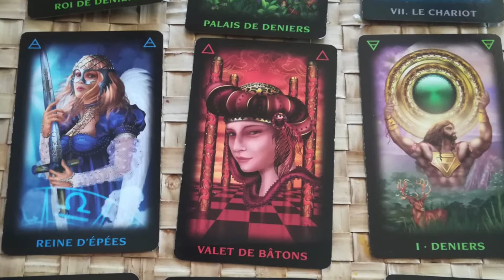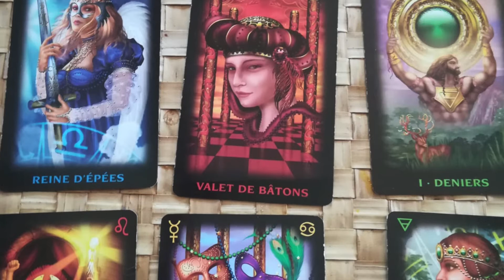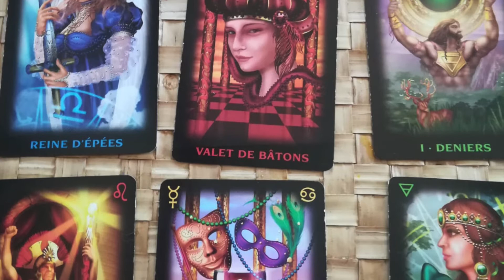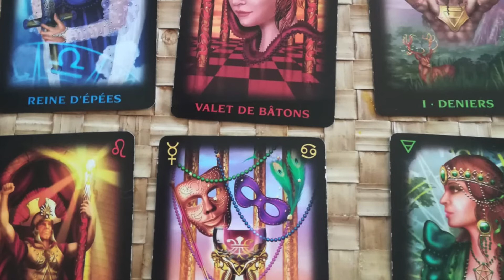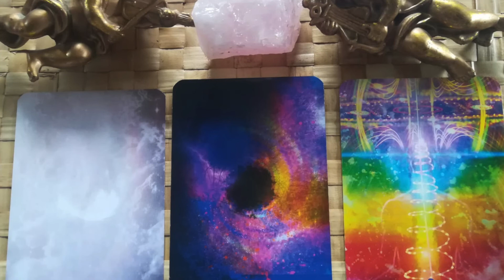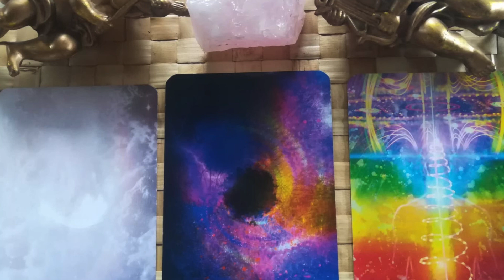Horoscope Gémeaux Mois de MAI 2021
Tarot Onirique – Tarot des Flammes Jumelles

Merci à Bad Snacks  pour son titre : Gold Coast

Retrouvez moi sur mon site :

Mes Romans : E-Book ou Papier :

Une question :  30 euros
                                     Tirage Entreprise :  300 euros